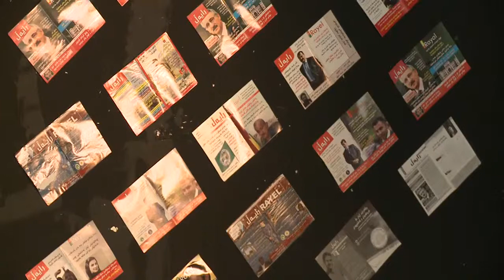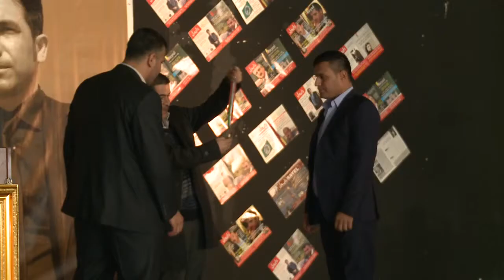salyadi shahed kawa raport 2 xvid